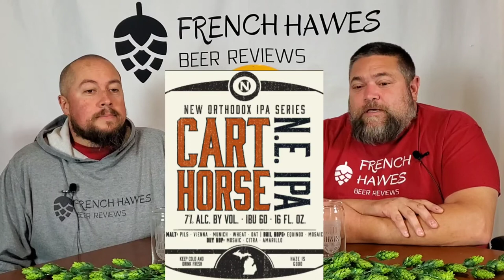Beer Review #547 - Cart Horse NEIPA - Old Nation Brewing Co.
Cart Horse NEIPA - Old Nation Brewing Co. craft beer review by French Hawes Beer Reviews.